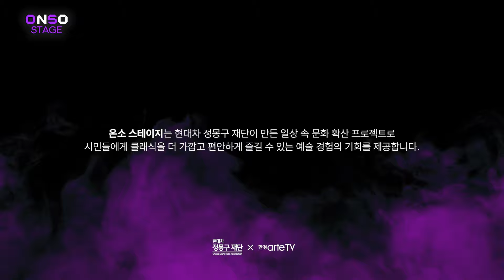[방송예고] [한경arteTV x 현대차 정몽구 재단] 온소 스테이지 [클래식: 희로애락] '바리톤 사무엘 윤' 편 / Coming Soon~ 🎵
📌Coming Soon~ 🎵
📺 [한경arteTV x 현대차 정몽구 재단]
      온소 스테이지 [클래식: 희로애락] '바리톤 사무엘 윤' 편 📺

🎵 1월 23일 저녁 7시, 한경arteTV 유튜브🎵
어렵고 멀게 느껴지는 클래식, 이 거리를 좁혀주는
온소 스테이지 첫 번째 이야기 [클래식: 희로애락]을 소개합니다!

기쁠 때와 슬플 때 우리는 어떤 클래식 음악을 들어야 할까요?
온소 스테이지 첫 번째 이야기 [클래식: 희로애락]에서
다양한 클래식의 감정들을 바리톤 사무엘 윤이 소개합니다.

온소 스테이지는, 현대차 정몽구 재단과 한경arteTV가 함께합니다.

출연자
진행 : 콘서트 가이드 트럼페터 나웅준
강연 : 바리톤 사무엘 윤
연주 : 온드림 앙상블
         소프라노 김다은
         소프라노 장지민
         테너 우재윤
         바리톤 김재율
         첼로 최아현
         피아노 박효민

장소
온드림 소사이어티

기획 및 제작
한경arteTV  x 현대 차 정몽구 재단

[위성방송]
Skylife(303)

✅ 한경arteTV는 사업, 공연, 전시, 콘텐츠, 온라인, 모바일 등 외부 단체와 다양한 형태의 제휴가 가능합니다. 연주 단체나 아티스트가 본인의 공연을 방송하시기 희망하시는 경우, 외부 공연을 중계차로 녹화 또는 생중계 방송으로 제작하여 송출해드립니다.

      T : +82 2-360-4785 (Seoul, Korea)